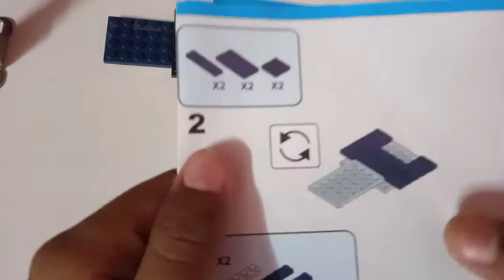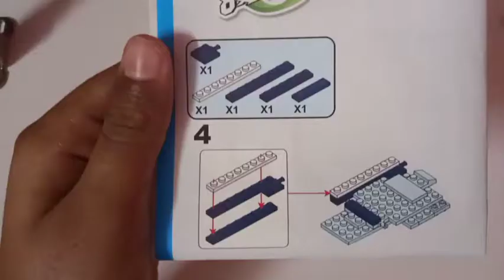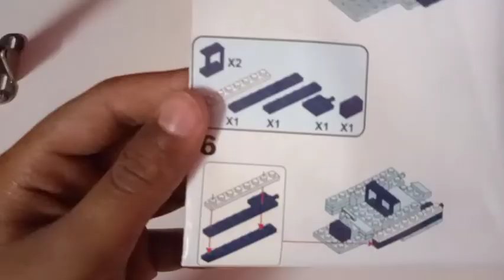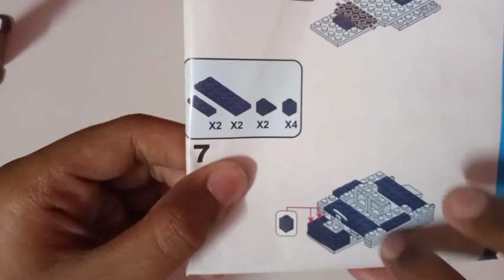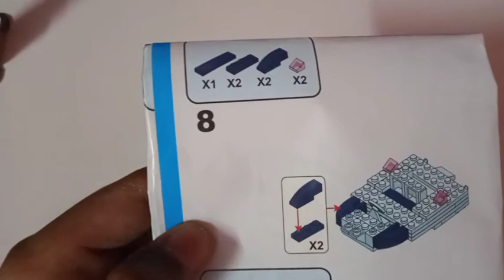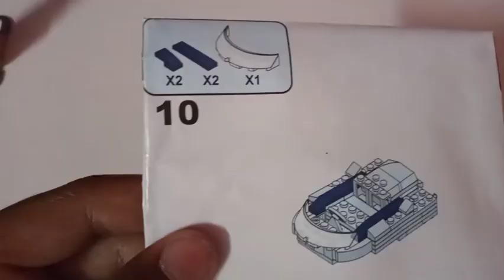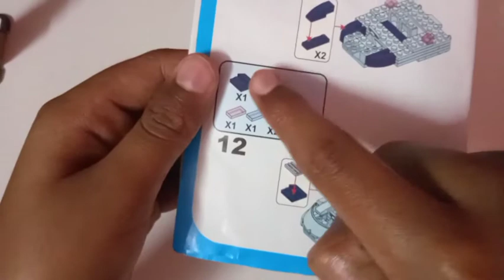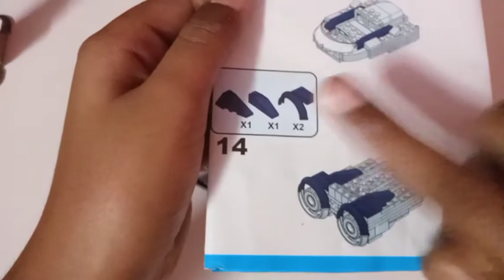cogo police boat 1form no.3036-2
Hi friends 👋, today I am making a cogo police boat 1 form it's model no.3036-2. I have made the 2 form here is its link